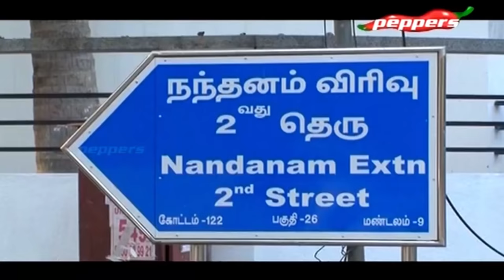Fake Traffic Police Prank - Mullai Kothandam Tamil Comedy | Dougle.com | Peppers Tv | Best Comedy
Dougle.com is a comedy show on Peppers TV starring Pepper’s TV’s very own cast of comedians. This is a sketch show and the actors are now presenting the spoof about fake police officer.